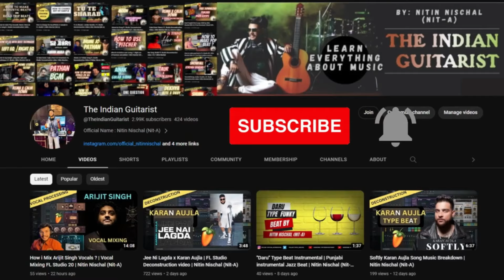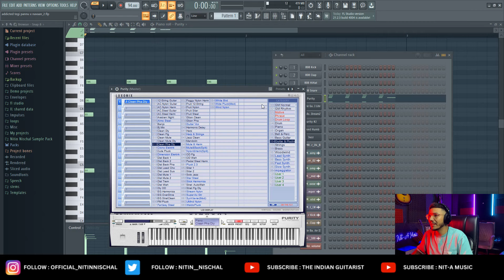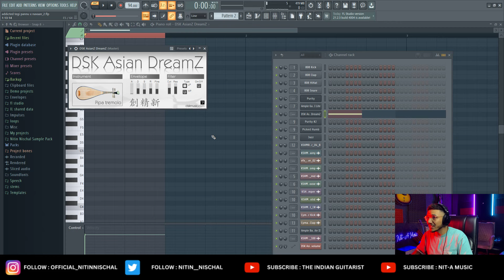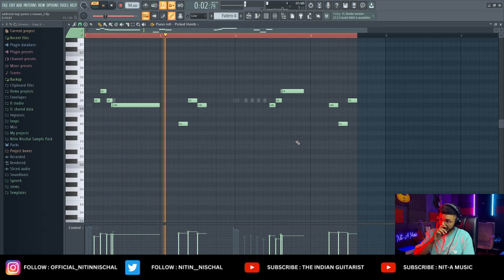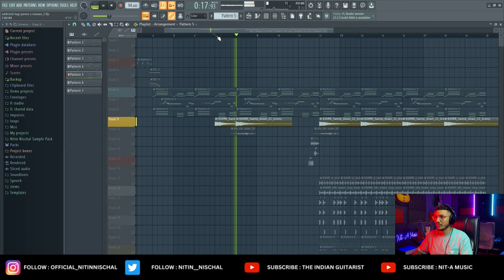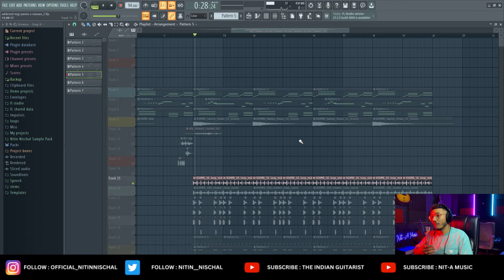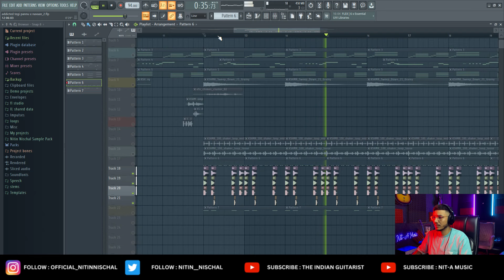ADDICTED - TEGI PANNU | NAVAAN SANDHU | MANNI SANDHU | MUSIC BREAKDOWN | FL STUDIO | NITIN NISCHAL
ADDICTED - TEGI PANNU | NAVAAN SANDHU | MANNI SANDHU | MUSIC BREAKDOWN | FL STUDIO | NITIN NISCHAL  (NIT-A) DECONSTRUCTION VIDEO